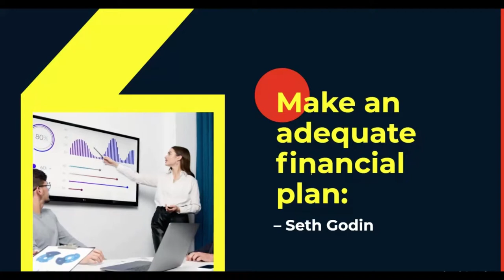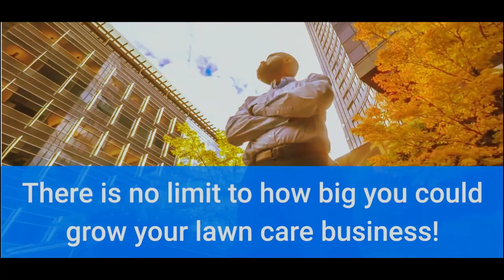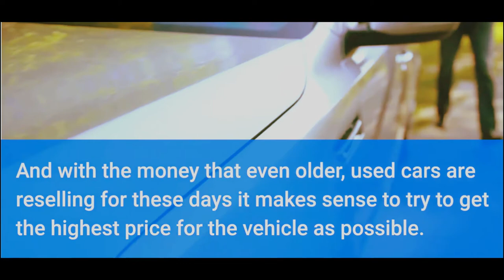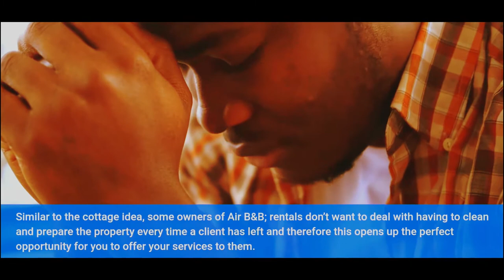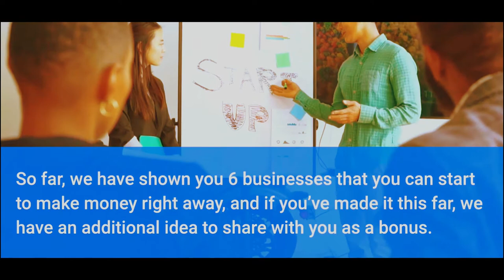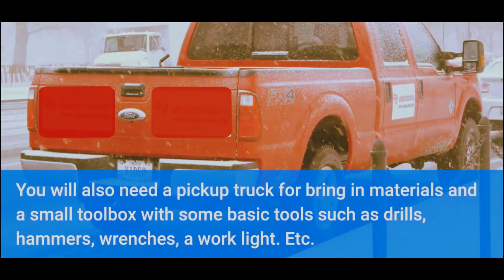Top 6 Profitability Small Business ideas ,जो शुरू करेगा करोड़ो कमाएगा 🔥, Low Investment Startup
Today, we're going to talk about TOP business ideas for 2023. They are not going to be those obvious ideas that you can think of yourself like starting a restaurant or a car wash; we are going to talk about ideas based on recent trends, recent growing markets.

A very important rule! If you decide to start your own business, your motivation shouldn't be because someone said said: "It's going to be a great business!". Your perfect business idea should consist of the following things: it should be something you like doing and it should be something you are really good at.